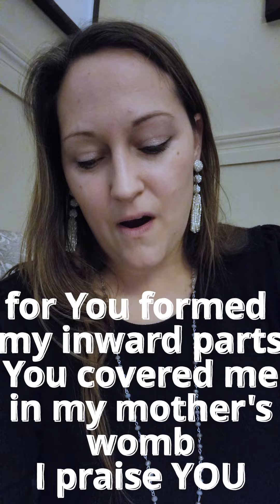What does God really think about abortion?! 40 days of Life #34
-Yesterday we learned that one does not HAVE to be a Christian to be pro-Life.  However, we also know that our Creator DOES have an opinion on the unborn since He did design us after all! Politicians might argue over whether or not to call us a baby or a fetus at our earliest stage of development, but the Lord calls us WONDERFUL.  My wife, Joy Wham, gives a quick breakdown of Psalm 139:13-15

"For You formed my inward parts;
You covered me in my mother’s womb.
14 I will praise You,
for I am fearfully and wonderfully made;
Marvelous are Your works,
And that my soul knows very well.
15 My frame was not hidden from You,
When I was made in secret

Over the next 40 days, SpiritLife will be explaining through 1-minute episodes why this generation is more pro-life than ever.